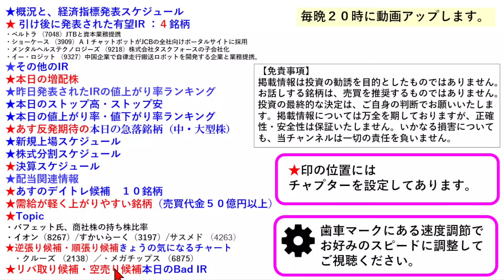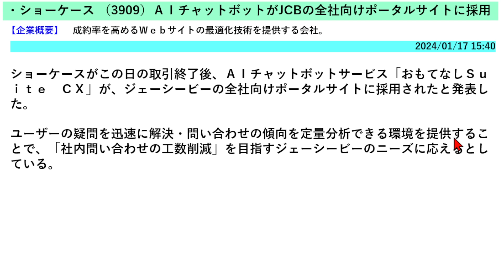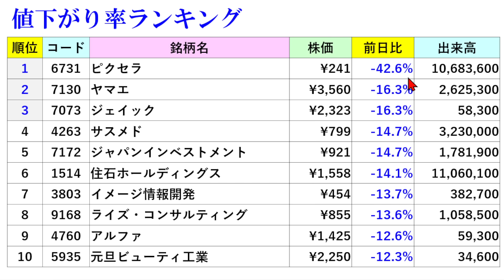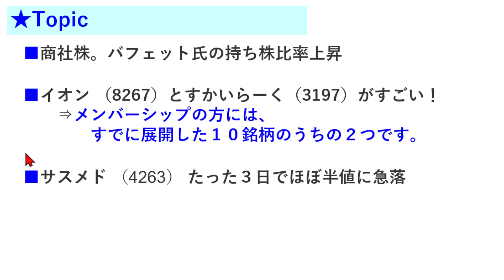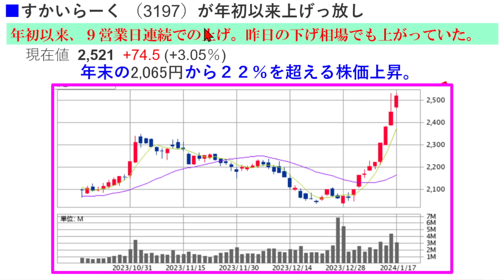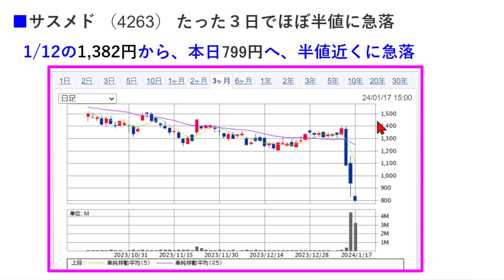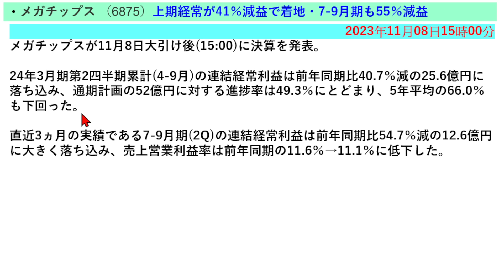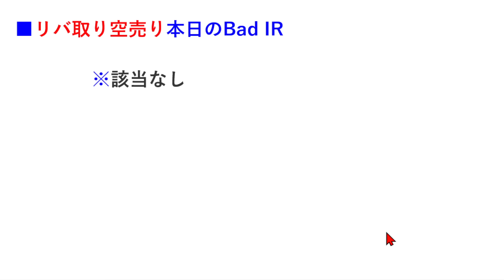あす上がる株 2024年１月１８日（木）に上がる銘柄 ～最新の日本株での株式投資のお話です。バフェット氏とバークシャー・ハサウェイの日本の商社株。ベルトラがJTBと資本業務提携～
今日の引け後に出た材料で、あす1/18（木）に期待できる銘柄。最新の日本株での株式投資のお話です。バフェット氏とバークシャー・ハサウェイの日本の商社株。ベルトラがJTBと資本業務提携についてもお話しいたします。
◆メンバーシップのご説明（最初の49秒あたりから3分ほど説明しています）

【チャプター】
00:00 イントロ
概況と、経済指標発表スケジュール
04:05 引け後に発表された有望IR
注目の決算
その他のIR
11:05 本日の増配株
本日のストップ高・ストップ安
本日の値上がり率・値下がり率ランキング
14:10 あす反発期待の本日の急落銘柄（中・大型株）
16:55 決算スケジュール
配当関連情報
18:20 あすのデイトレ候補　１０銘柄
18:50 需給が軽く上がりやすい銘柄（中・大型株）
18:59 Topic
35:53 【逆張り・順張り】きょうの気になるチャート
44:33 【リバ取り・空売り】本日のBad IR
予告

三菱商事 （8058）
丸紅 （8002）
住友商事 （8053）
三井物産 （8031）
伊藤忠商事 （8001）
7048 ベルトラ
9218 メンタルヘルステクノロジーズ
3909 ショーケース
9327 イー・ロジット
6920 レーザーテック
9107 川崎汽船
1570 日経レバ
7203 トヨタ自動車
8035 東京エレクトロン
8306 三菱ＵＦＪフィナンシャル・グループ
9501 東京電力ホールディングス
6857 アドバンテスト
8058 三菱商事
9983 ファーストリテイリング
9104 商船三井
4063 信越化学工業
6758 ソニーグループ
9101 日本郵船
6146 ディスコ
2195 アミタホールディングス
3440 日創プロニティ
3778 さくらインターネット
4075 ブレインズテクノロジー
4370 モビルス
6969 松尾電機
3905 データセクション